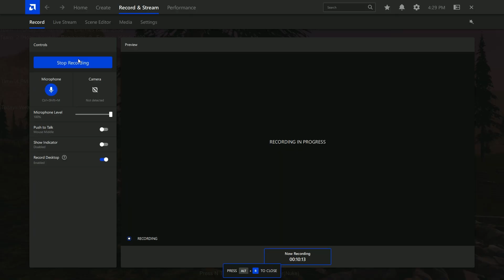2500 ORCS VS 2500 KNIGHTS Who would win? (UEBS)